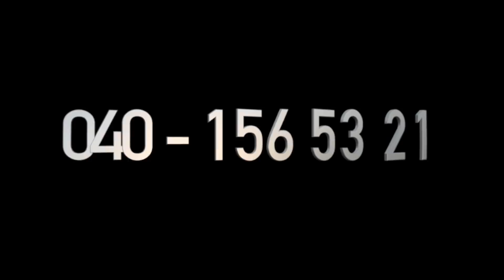Henkilökuvassa Jussi Halla-aho: "Minua ei häiritse se, että minua haukutaan."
Henkilökuvamaisessa, mutta aika ajoin poliittis-filosofisiin sfääreihin ampuvassa sarjassa vieraana Jussi Halla-aho. Katso myös aiemmat jaksot, mukana ovat olleet Anna Kontula, Wille Rydman, Eva Tawasoli ja Heikki Vestman.